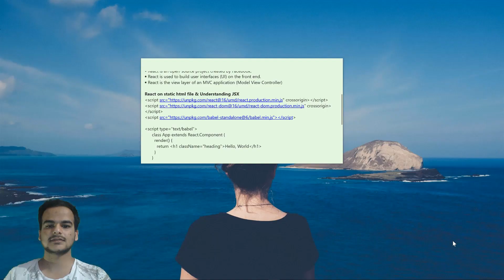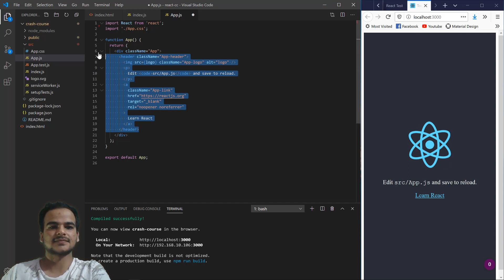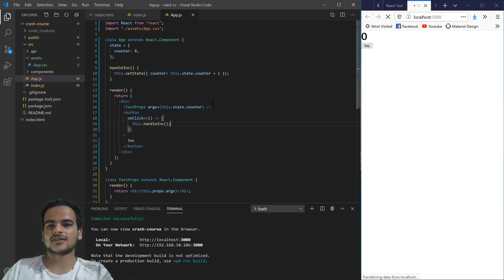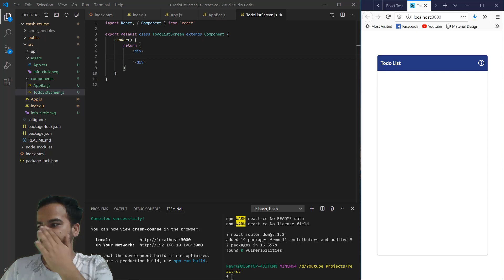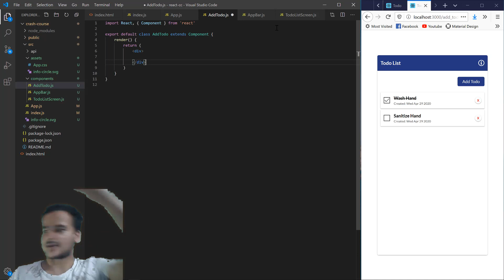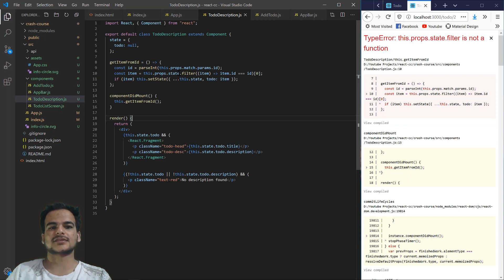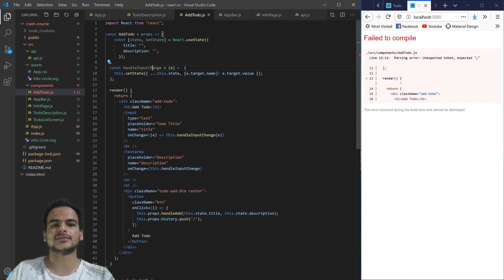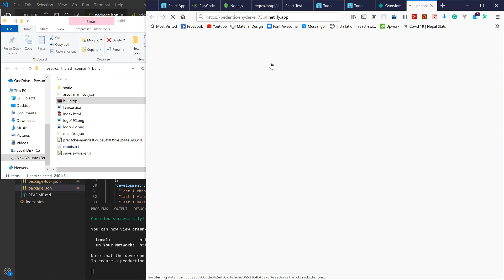ReactJS Crash Course in Nepali | React for beginners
Video gone abit too long than expected but I hope you will get fun while watching the video..

Course Contents
- Prerequisites and what is react
- Todo List App Intro
- Installing Node & Create React App
- React on Static Html File
- Understanding JSX & a Demo to React Without JSX
- Why className instead of class in HTML tags

- Generating First Project With CRA
- Understanding CRA Folder Structure
- Understanding Class Components
- Props
- State
- Arrow function & this binding

- Object/Props Destructuring
- Conditional Rendering
- Key prop and rendering arrays
- Event Handling
- Making Components for Todo App

- Import SVG as React Component
- Setting Up React Router/Understanding BrowserRouter, Switch, Route
- Understanding Route Render Props
- Understanding map Function
- Understanding spread operator
- Understanding filter Function

- Passing function down which will change state
- Handling Forms
- Pushing items to arrays using spread operator

- Understanding about Route Parameters
- Fetching Data From State

- Understanding LifeCycle Methods i.e ComponentDidMount etc..
- Converting All Class Components into Functional Components
- props/useState hooks in functional component
- useEffect hooks in functional component
- Inline Styling in React
- Production build of todo app
- homepage in package.json to deploy in subfolder of server
- Deploying project to netlify